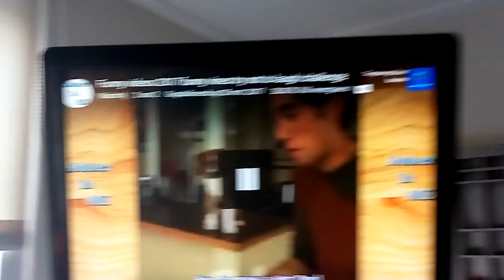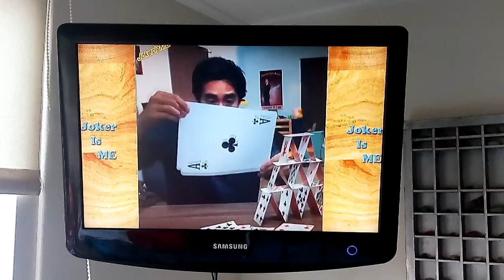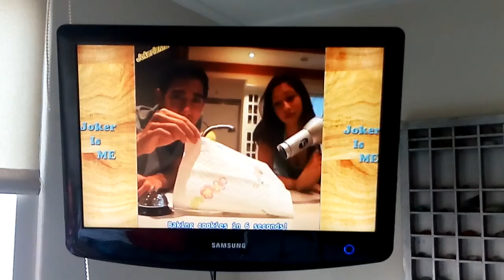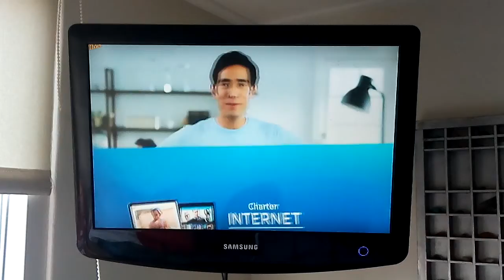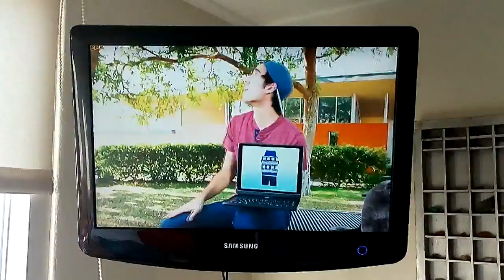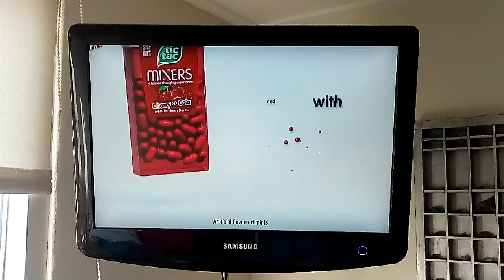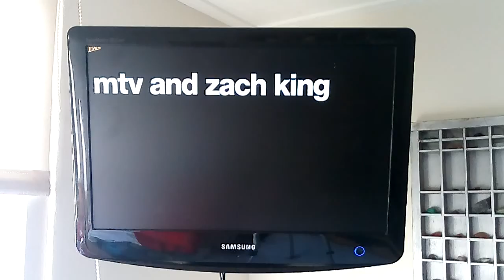Gekke trucs & probeer niet te lachen